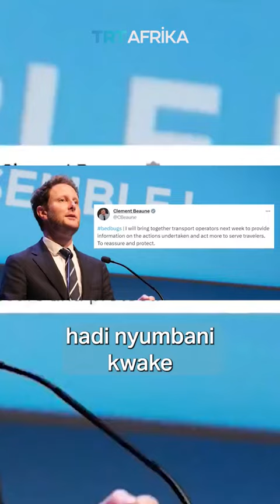kunguni wavamia jiji la mapenzi (ufaransa mjini paris)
Video from jmakau17